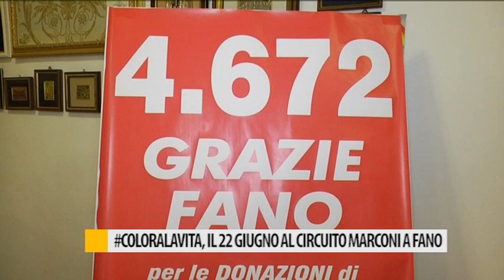COLORALAVITA, il 22 giugno al circuito Marconi di Fano